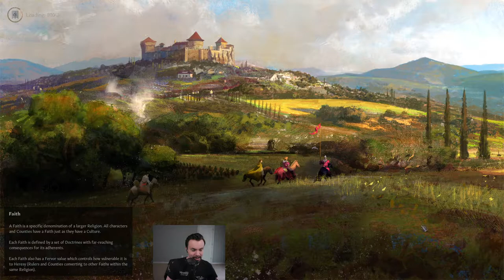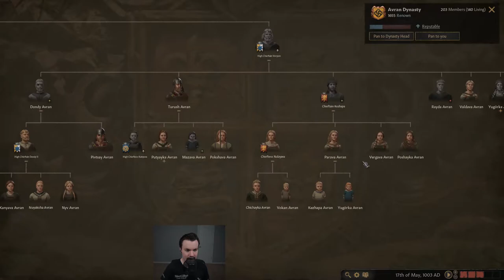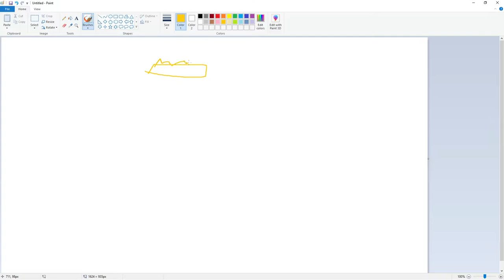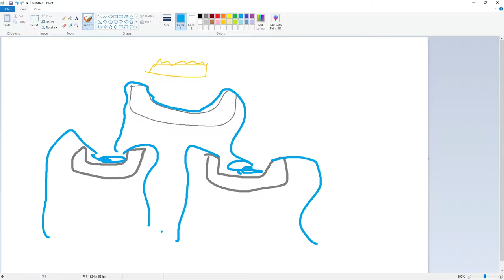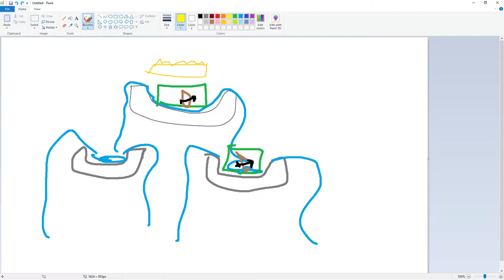👑Emperor👑... I like the sound of that (867+ Start) (part 1)